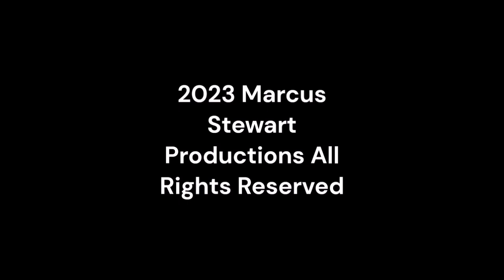Thursday Night Action 507